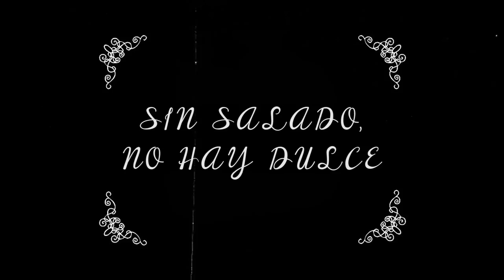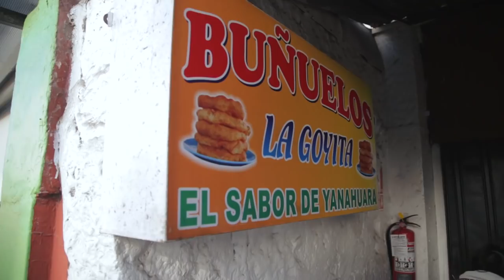Viaja y Prueba en Arequipa - Picanterías 2da parte con Luciano Mazzetti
Por que una no es ninguna, nos subimos a la Forester y manejamos hasta Arequipa para probar 3 nuevas picanterías. Que delicioso!!!